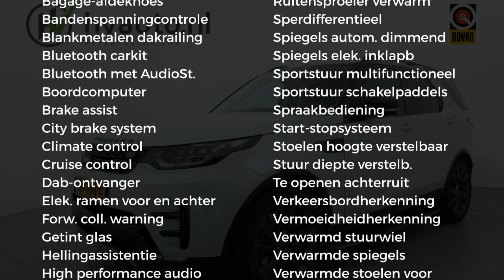Land Rover Discovery 3.0 TDV6 259PK HSE DYNAMIC | Leder | Camera | Trekhaak elektrisch